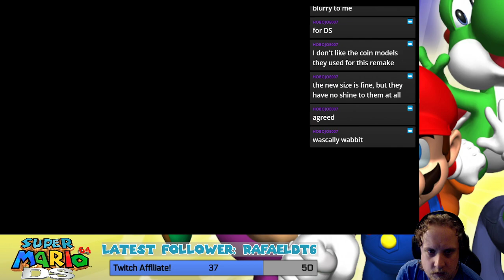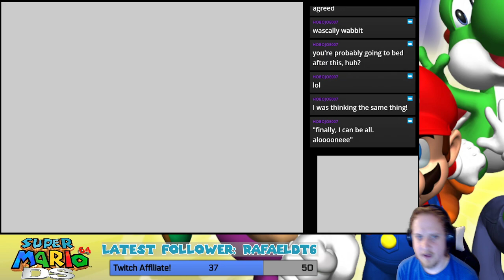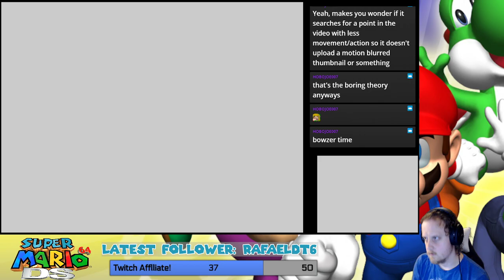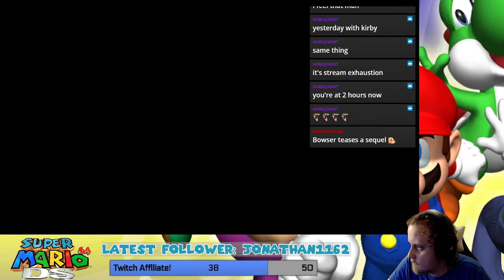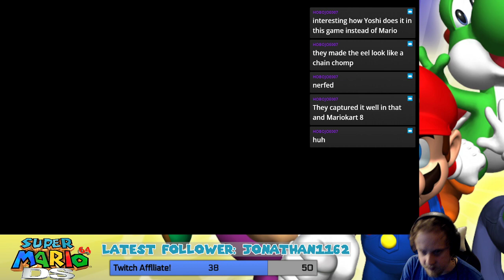Leaky Streams: Super Mario 64 DS 100% Run - Part 6 - Final!